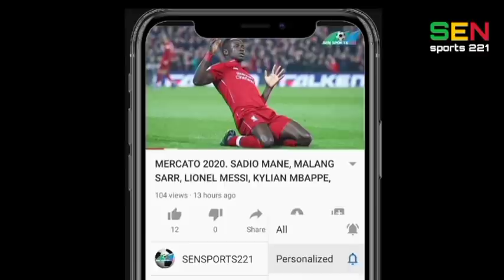Actu foot : Idrissa Gana Gueye, Sadio Mané, Papis Cissé, Younouss Sankhare, Dani Alves, Rudiger,